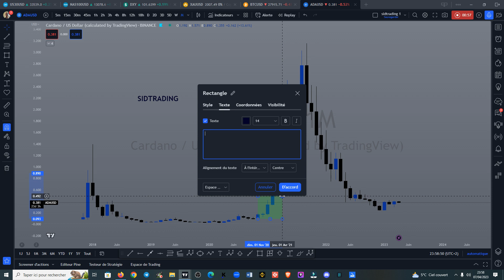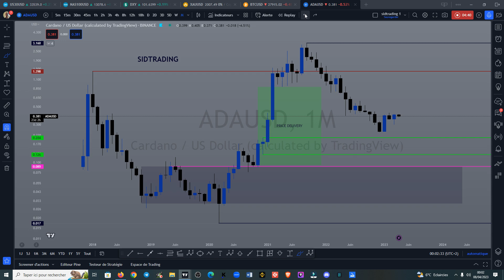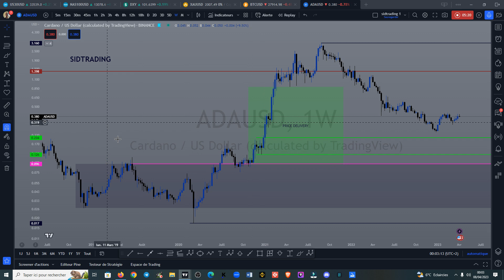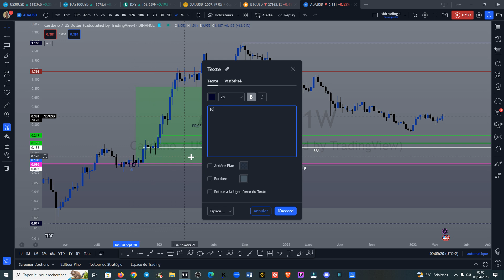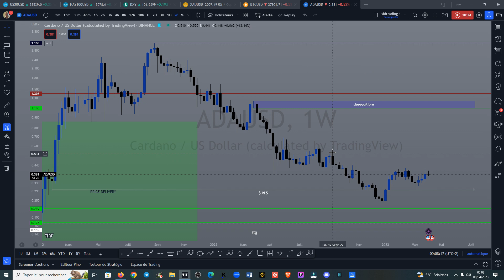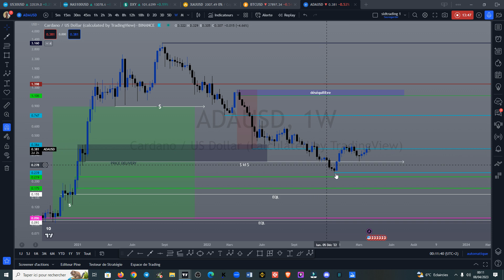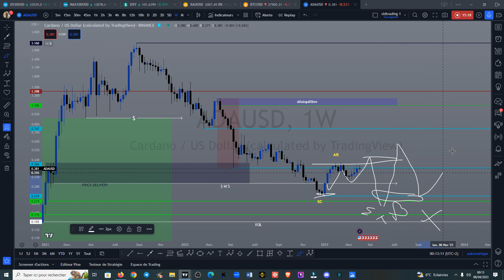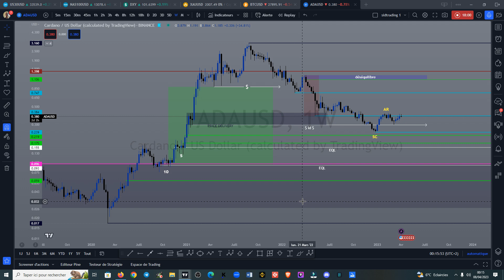🔥 Cardano ADA 🔥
TMhBoAaCkxvaB41o633VGiMQCTiGoMTkh8